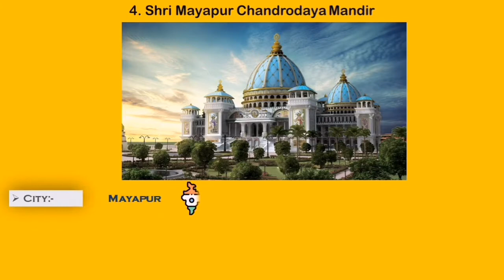Top 4 Future Biggest Temple in India 2022+ Under Construction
Hello friends in this video you will watch Top 4 Future Biggest Temple in India 2022+ Under Construction